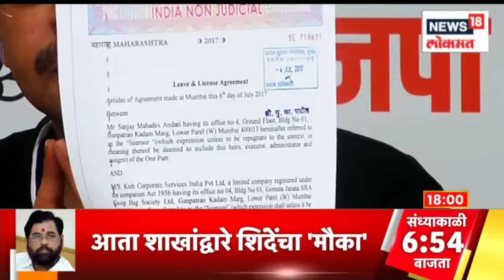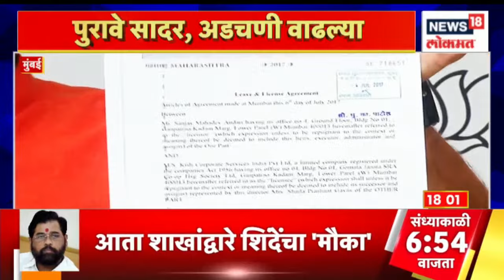Maharashtrachi Khabarbat @6PM | कडू-राणा वादाला 'वर्षावर' पूर्णविराम? | प्रकल्पावरून 'राजकारण' सुरु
The dispute between MLA Bachu Kadu and Ravi Rana is not taking any name to end. Ravi Rana had accused Bachu Kadu of cheating. Bachu Kadu bitterly countered these allegations.

आमदार बच्चू कडू आणि रवी राणा यांच्यातला वाद काही केल्या संपायचं नाव घेत नाहीये. रवी राणा यांनी बच्चू कडू यांच्यावर खोक्यांचा आरोप केला होता. या आरोपांवर बच्चू कडूंनी पलटवार केला.
n18oc_maharashtra